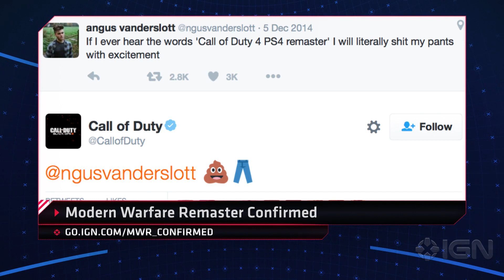Modern Warfare Remaster Confirmed by Call of Duty Twitter Account? - IGN Daily Fix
Call of Duty's Twitter account all but confirms a Modern Warfare Remaster and the PS4 sells over 18 million units. Also, check out then new Iron Man Xbox One.

Follow IGN for more!